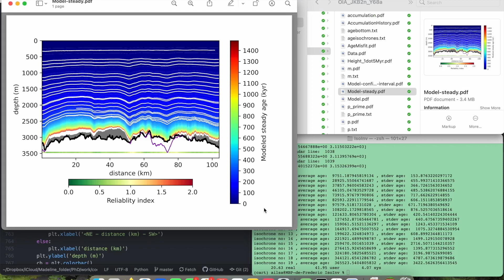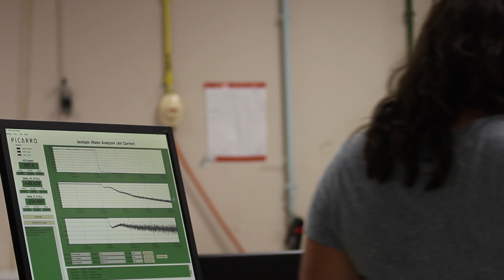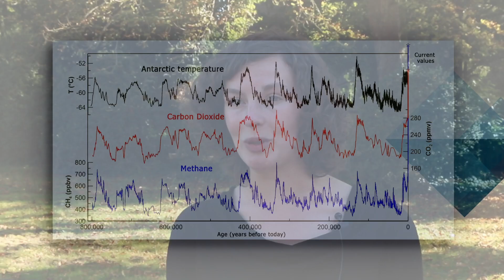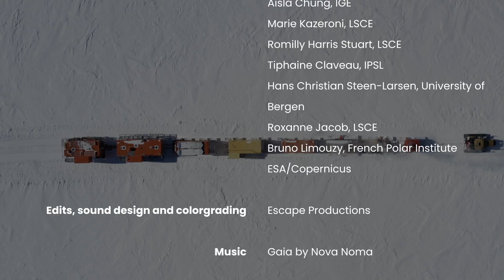DEEPICE Project presentation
A video presentating the objectives and activities of the project.

This video reflects only the author's view and the European Research Executive Agency (REA) is not responsible for any use that may be made of the information it contains.